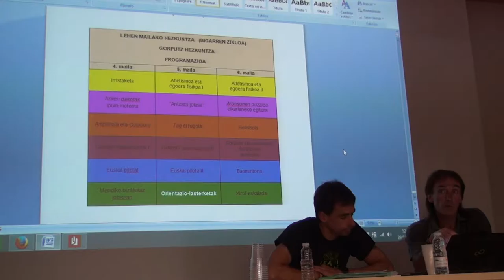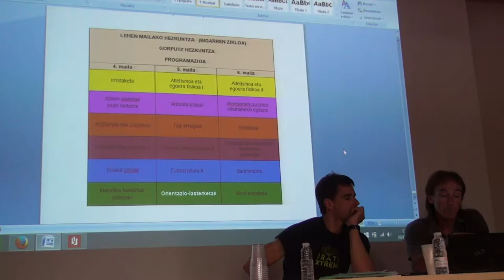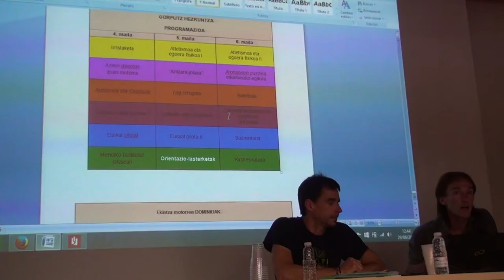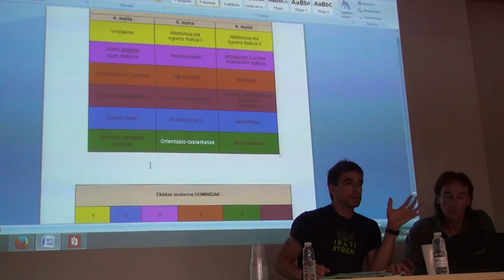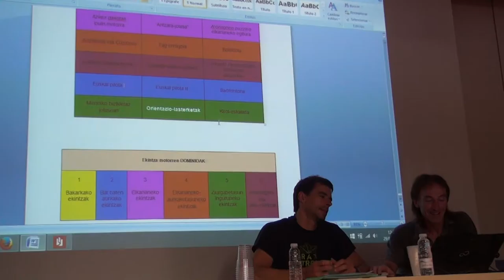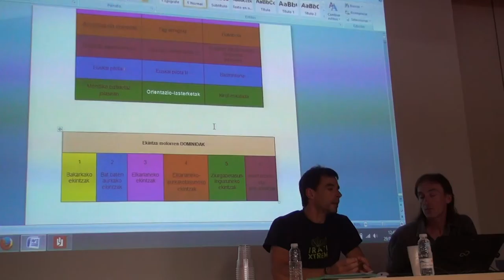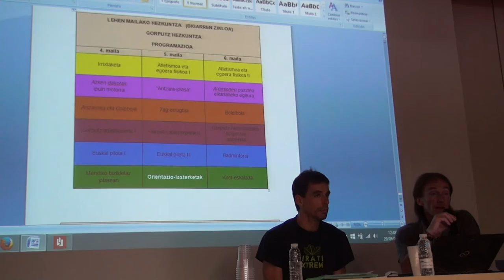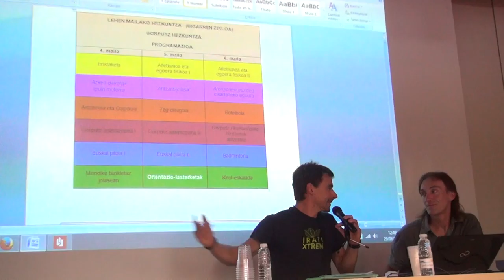GH Programazio Lanaren Garapena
Jabi Gorbea eta Luis Larrañaga (Pizti) irakasleek azaltzen dute Ekintza Motor dominioen araberako UD-en garapena Hezkuntza Fisiko programazioan. GH V. topaketa Berritzegune Nagusiak ekoiztuta 2016 CC-by-SA